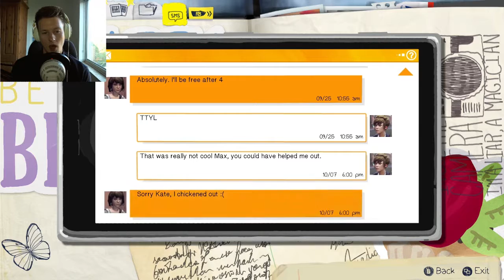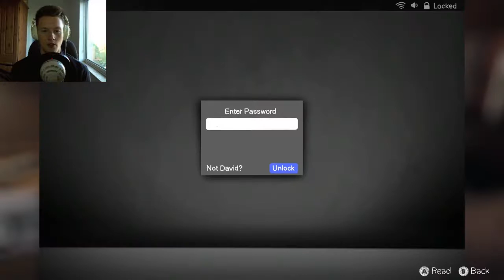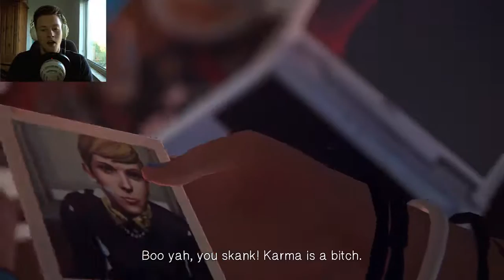REUNITED AGAIN:D | PART 3 | Life Is Strange - Episode 1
Life Is Strange - Its so good to see you again, its been so long:D
Also make sure to add to your favourites, it really helps me to grow and the community that im growing:D